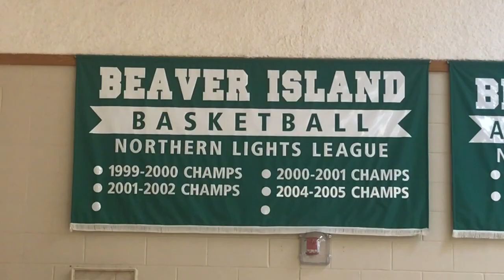Great Lakes Islans Basketball Tournamnet Trailer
Four island high school basketball teams are meeting this weekend on Beaver Island in the northern reaches of Lake Michigan for a basketball tournament. Teams from Washington and Beaver Islands in Lake Michigan, Mackinaw Island in Lake Huron and South Bass Island in Lake Erie are here to play.  Get the low down on the show down with this exciting trailer produced by WPIB's Patrick Myers.